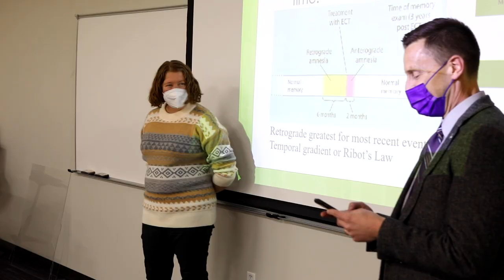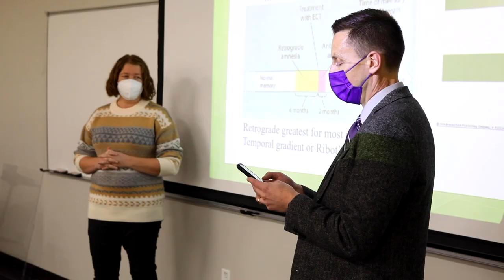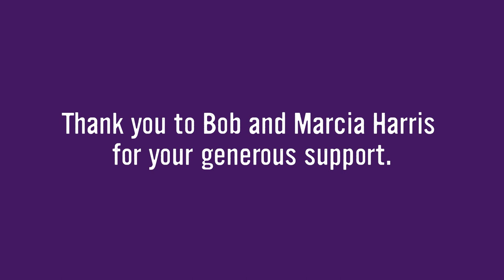Celebrating Weber State's Teaching Excellence Award Winners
Every year, Weber State University recognizes 12 professors with the Presidential Teaching Excellence Award. This February, University President Brad Mortensen surprised the 2022 award winners with the news in their classrooms and online.

Congratulations to the 2022 Award Winners:
Tomono Adachi
Melina Alexander
Linda DuHadway
Ryan Dunn
Carrie Jeffrey - Annie Taylor Dee Teaching Excellence Award
Jean Kapenda
Loisanne Kattelman - Dr. Brian Davis Teaching Excellence Award
Alvaro La Parra-Perez - Robert L.  Marquardt Teaching Excellence Award
Brad Marden
Jon Marshall
Connie Merril - Annie Taylor Dee Teaching Excellence Award
Aminda O'Hare